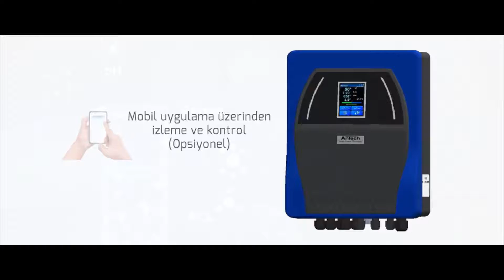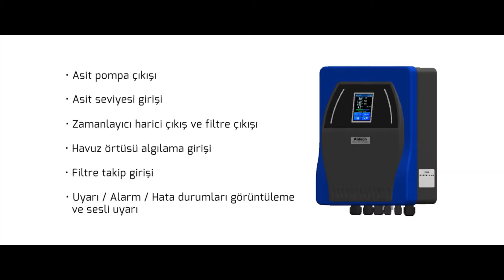Salt Ionic A Tuz Klor Jeneratörü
Antech Salt Ionic A tuz klor jeneratörü ile havuzda tuzdan klor üretimi yapılır.

Tuzlu havuz sistemleri denilen tuz klor jeneratörlerinin kullanımı ile havuzda bakteri, virüs ve yosun oluşumu önlenmiş olur.

Alerji, gözlerde yanma ve kulak iltihaplarına neden olmadan dört mevsim havuzun dezenfeksiyonu sağlanır.

Antech Salt Ionic A manuel çalışma ayarlı dokunmatik ekranlı tuz klor jeneratörüdür.

Havuz sirkülasyon pompası ile eş zamanlı çalışabildiği gibi kendi zaman ayarları ile çalışma özelliği de bulunmaktadır.

Salt Ionic A tuzdan klor üreten havuz tuz cihazının 12 gr/saat, 24 gr/saat ve 36 gr/saat üretim kapasiteli üç farklı modeli bulunur.

Havuz Kapasitesine Göre Tuz Kullanım Miktarları
12 gr/saat: 60 m3 su hacmi ve 240-300 kg rafine tuz.

24 gr/saat: 120 m3 su hacmi ve 480-600 kg rafine tuz.

36 gr/saat: 180 m3 su hacmi ve 720-900 kg rafine tuz kullanılması önerilir.